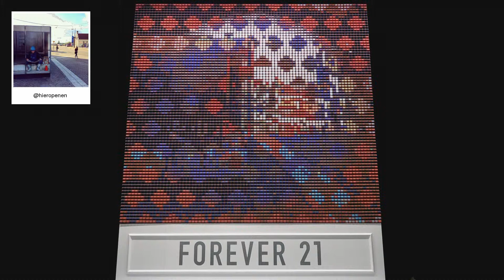F21 Thread Screen